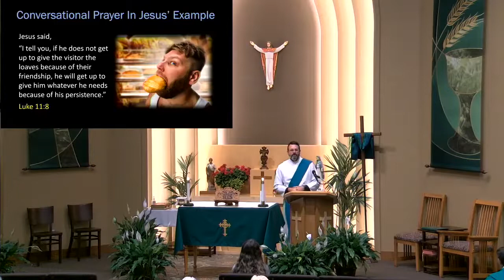July 24, 2022 The Lord's Prayer - Reverend David Collette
The Lord's Prayer - Reverend David Collette